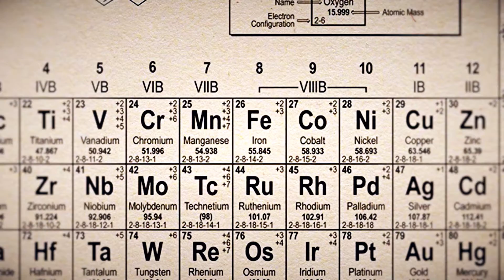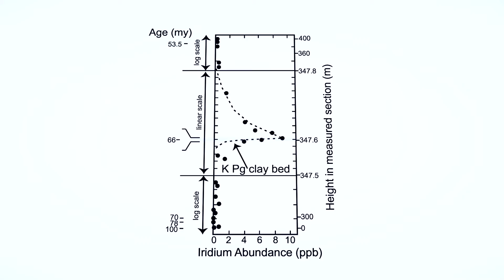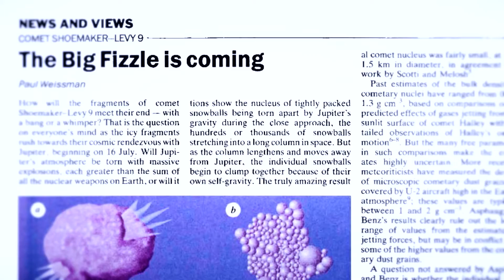What Killed The Dinosaurs? A Mass Extinction Mystery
Join us on a fascinating journey through time as we explore the incredible story of how scientists solved the mystery of what killed the dinosaurs. For over a century, paleontologists have been puzzling over the fate of these incredible creatures, and it all started with the discovery of the KT Boundary - a thin layer of clay found worldwide, that was conspicuously full of space dust.

In this short documentary, we'll take you back to the 1950s when a young geologist named Eugene Shoemaker visited Meteor Crater in Arizona, a visit that would eventually unlock the mystery of what killed the dinosaurs. You'll learn about the key piece of evidence that helped scientists piece together this ancient puzzle and uncover the truth behind one of the greatest extinction events in history.

Discover the fascinating science behind this 100-year-old mystery, as we delve into the world of paleontology and explore the incredible story of how the dinosaurs met their untimely end. With stunning visuals, expert interviews, and captivating storytelling, this video is a must-watch for anyone interested in the history of our planet and the incredible creatures that once roamed it.

Bill Bryson's excellent book 'A Short History of Nearly Everything' was the main inspiration and source for this video.

New release every 3 weeks

00:00 Intro
01:00 Shoemaker's Theory
02:48 Walter Alvarez and the KT Boundary
07:58 Finding the Asteroid Impact Site
09:45 A Natural Test
11:52 Conclusion